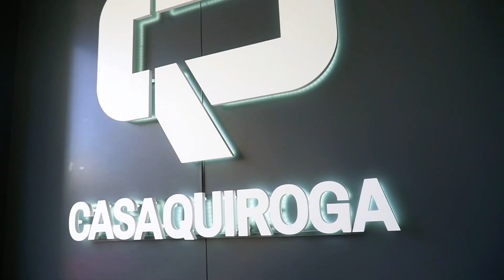NOS DEJÓ SIN PALABRAS | Probamos la desbrozadora de ruedas Tekna TR 60 | Calidad y fiabilidad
La desbrozadora Tekna TR 60, en cualquiera de sus motorizaciones, es una máquina ideal para la limpieza de fincas o espacios verdes. Una máquina versátil y de calidad que no te dará quebraderos de cabeza

Pero, ¿por qué tiene tanto éxito esta máquina?

≫ Relación calidad/precio inmejorable
≫ Potente, permite ser utilizada en zonas de alta exigencia
≫ Alta disponibilidad de recambios: nunca te dejaremos sól@
≫ Manejo y mantenimiento sencillos

🚚 Recibe cómodamente esta máquina en casa
 🎖️ Garantía oficial 3 años
 💳 Financiación a medida

❓ Dudas?

📞 Llámanos al 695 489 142 o 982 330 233